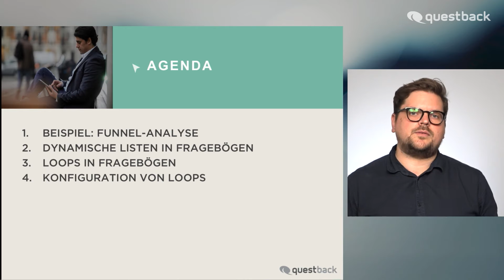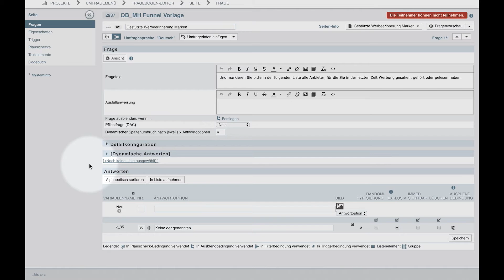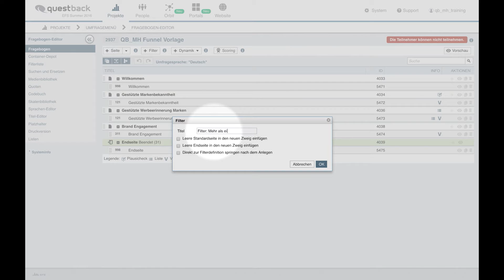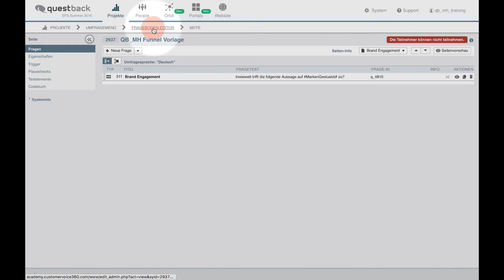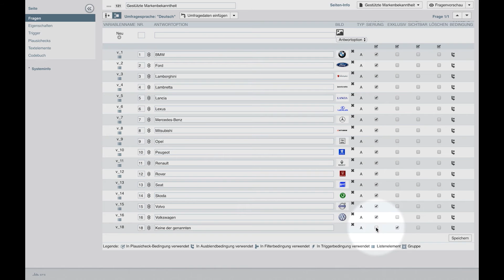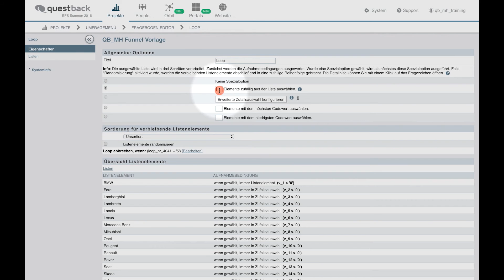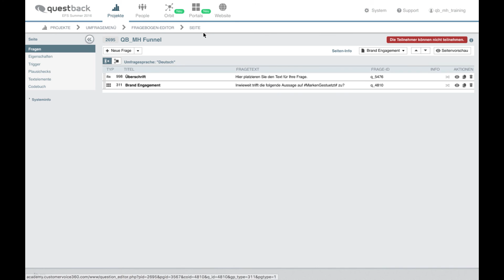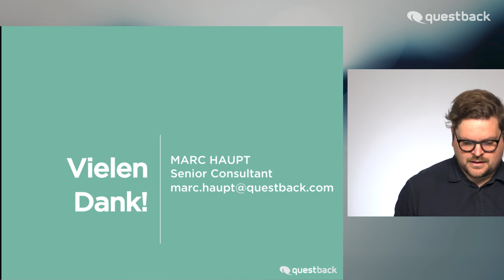Wie verwende ich Listen und Loops in Fragebögen?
Wenn Sie mit EFS Survey arbeiten, sind ihrer Kreativität kaum Grenzen gesetzt. Vor allem fortgeschrittene Funktionen wie dynamische Listen und  Loops ermöglichen enorme Möglichkeiten beim Fragebogen-Aufbau. Aber wie setzt man sie in Questback EFS am besten um?

In diesem Video zeigt Ihnen unser Schulungsexperte Marc Haupt, wie Sie in EFS dynamische Fragebogen erstellen. Folgende Fragen werden beantwortet:
- Wie können einmalig erstellte Inhalte auf Folgefragen dynamisch eingeblendet werden?
- Wie können Aufwände in der Fragebogenerstellung durch dynamische Listen verringert werden?
-  Wie können Schleifen im Fragebogen mit Hilfe von Loops realisiert werden?
- Wie kann die Anzahl der Iterationen (Schleifen) in einem Loop definiert werden?
- Wie kann eine Randomisierung der dynamischen Ausgabe von Dimensionen gesetzt werden?

Veranschaulicht werden alle Funktionen und Techniken anhand einer Markenfunnel-Befragung.